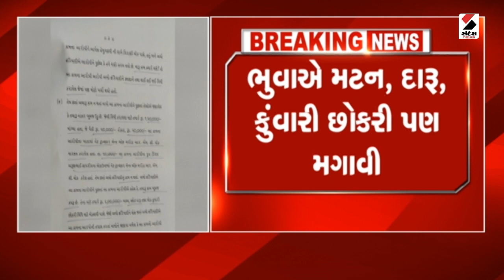Rajkot News | રાજકોટમાં ગુરુજી ભુવા વિરુદ્ધ ફરિયાદ | Superstition | Gujarat